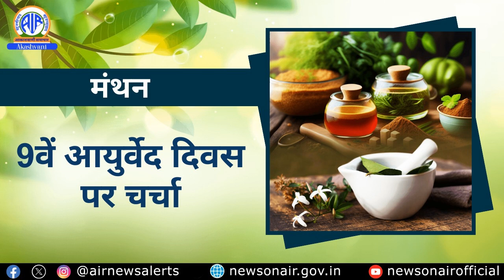9वें आयुर्वेद दिवस पर चर्चा।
Prof. Tanuja Manoj Nesari, Director, All India Institute of Ayurveda

Moderator

Sparsh Saxena, Anchor